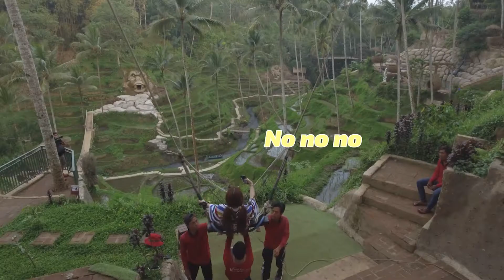No Sleep No FOMO in Bali (Full episode on Viu)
Catch the Viu Original series 'No Sleep No FOMO', an all-new reality travelogue, every Friday from 8pm on Viu for FREE!
✨ Watch the latest episodes of "NO SLEEP NO FOMO" on Viu for FREE